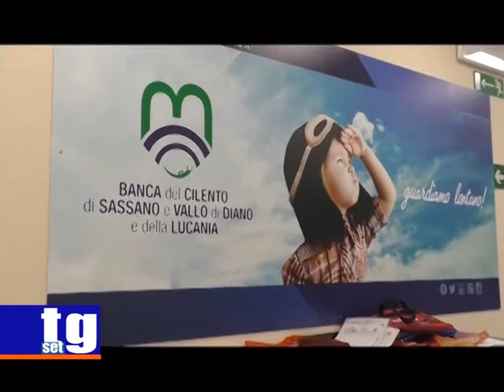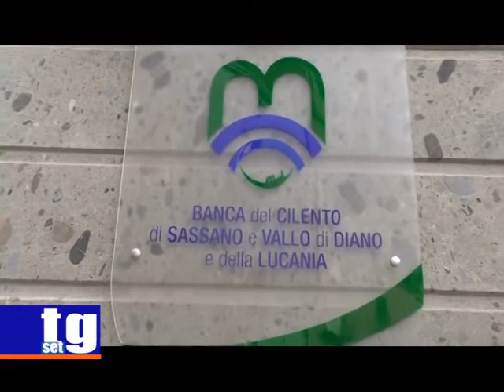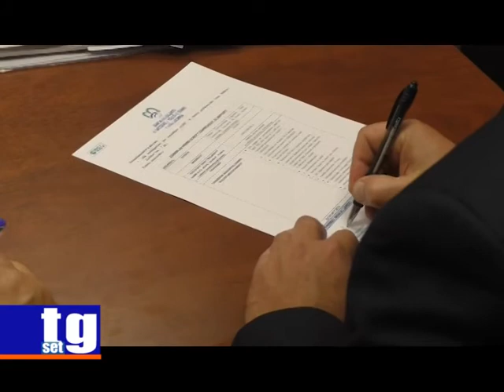TG SET Banca del Cilento Ciro Solimeno